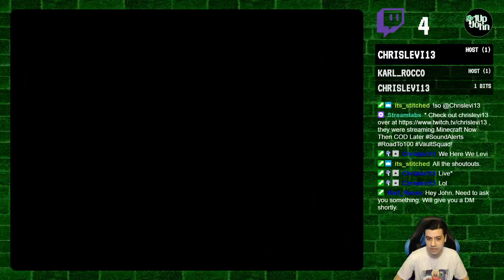Phantasy Star Online: Episode I & II (Xbox) Part 3 | 1UpJohn